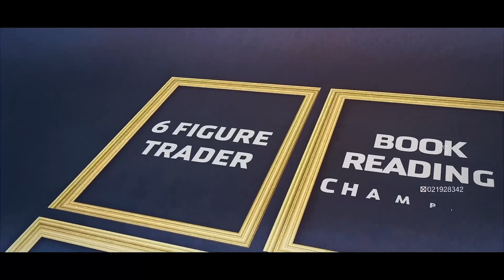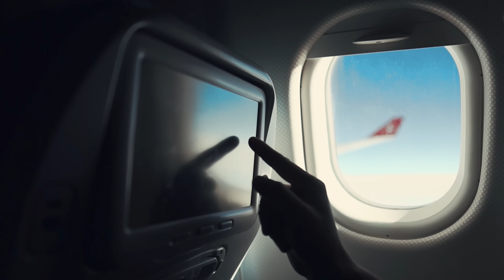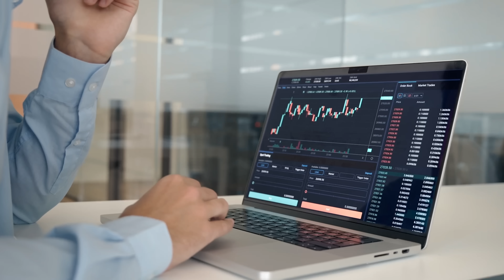Waiter से 6-Figure Trader | Malkansview Trading Champ | Vishal B Malkan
. Watch our inspiring student sharing his remarkable journey from serving tables to navigating the financial markets.📊
He shares his transformational story, inspiring others with his determination, resilience, and the power of education.🌟
Get ready to be motivated and empowered as he shares his journey from humble beginnings to achieving financial success through trading.🤩
3x3 Swing Trader